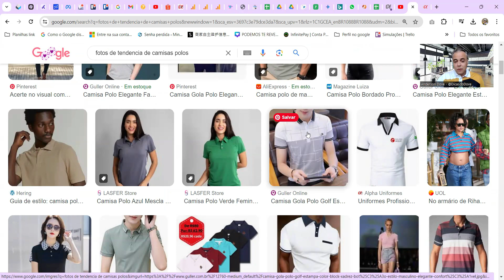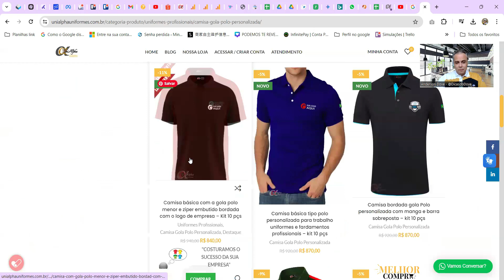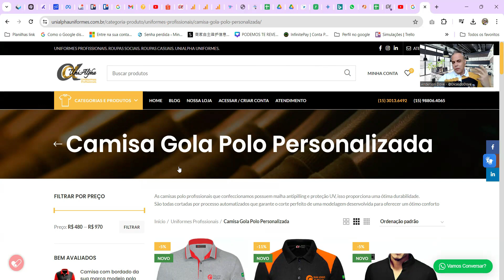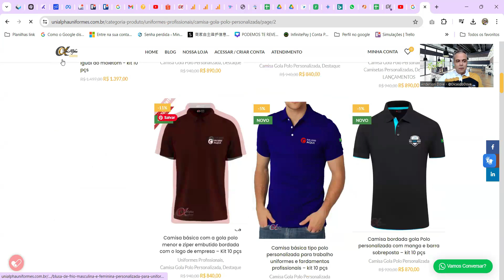Tendências Imperdíveis em Camisas Polo Profissionais | UniAlpha Uniformes Profissionais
No mundo corporativo, a escolha do uniforme certo é fundamental para transmitir uma imagem profissional e valorizar a marca da sua empresa. Dentre as peças mais versáteis e populares, as camisas polo profissionais têm se destacado como uma opção elegante e funcional. Neste artigo, exploraremos as principais tendências em camisas polo que podem elevar o estilo e a imagem da sua equipe.

Tecidos Inovadores e Confortáveis
Uma das tendências mais importantes em camisas polo profissionais é a adoção de tecidos cada vez mais sofisticados e funcionais. Tecidos como o poliéster, o algodão e o blends de fibras têm sido aprimorados para oferecer maior conforto, durabilidade e facilidade de manutenção. Esses materiais avançados proporcionam uma sensação agradável ao toque, absorvem a umidade e secam rapidamente, mantendo os colaboradores frescos e confortáveis durante a jornada de trabalho.

Detalhes Elegantes e Personalizados
Além da qualidade dos tecidos, as camisas polo profissionais têm se destacado por seus detalhes exclusivos e personalizados. Golas, punhos, botões e até mesmo o posicionamento do logotipo da empresa podem ser cuidadosamente projetados para criar um visual único e refinado. Essas personalizações não apenas valorizam a marca, mas também transmitem uma imagem de profissionalismo e atenção aos detalhes.

Cortes Modernos e Ajustados
Outra tendência em ascensão é a adoção de cortes mais modernos e ajustados nas camisas polo profissionais. Ao invés de modelos amplos e soltos, as empresas estão optando por peças com caimento mais próximo ao corpo, valorizando a silhueta dos colaboradores. Esses cortes elegantes e bem-estruturados conferem um visual mais polido e atualizado, alinhado com as expectativas de uma imagem corporativa contemporânea.

Paleta de Cores Versátil
As camisas polo profissionais também têm se destacado pela diversidade de cores disponíveis. Além dos tradicionais tons neutros, como branco, preto e azul marinho, as empresas têm ousado em paletas mais vibrantes e diferenciadas. Cores como verde, vinho, cinza e até mesmo tons pastel podem ser utilizados para criar uniformes exclusivos e atraentes. Essa variedade cromática permite que as empresas escolham tonalidades que melhor se adequem à sua identidade visual e ao perfil de seus colaboradores.

Funcionalidade e Versatilidade
Mais do que apenas um item de vestuário, as camisas polo profissionais têm se destacado por sua funcionalidade e versatilidade. Muitos modelos contam com recursos como bolsos, aberturas de ventilação e até mesmo proteção solar, tornando-as ainda mais adequadas para o ambiente de trabalho. Essa versatilidade permite que os colaboradores se sintam confortáveis e preparados para enfrentar as diversas demandas do dia a dia profissional.

Sustentabilidade e Responsabilidade Social
Outra tendência que vem ganhando força no mercado de uniformes profissionais é a preocupação com a sustentabilidade e a responsabilidade social. Empresas conscientes estão buscando opções de camisas polo produzidas com materiais ecológicos, como algodão orgânico ou fibras recicladas. Além disso, a adoção de práticas éticas e transparentes na cadeia de produção também tem se tornado um diferencial importante para os clientes.

As tendências em camisas polo profissionais revelam um panorama em constante evolução, com foco no aprimoramento da qualidade, da personalização e da funcionalidade das peças. Ao adotar essas tendências, as empresas podem valorizar a imagem da sua marca, proporcionar maior conforto e satisfação aos seus colaboradores, além de se destacar no mercado com um visual elegante e atualizado. Investir em uniformes profissionais de qualidade é um passo essencial para projetar uma imagem corporativa sólida e atraente.